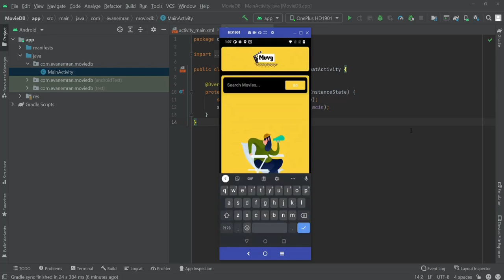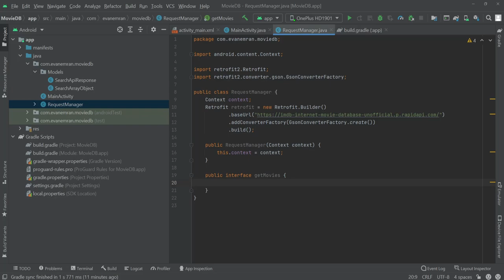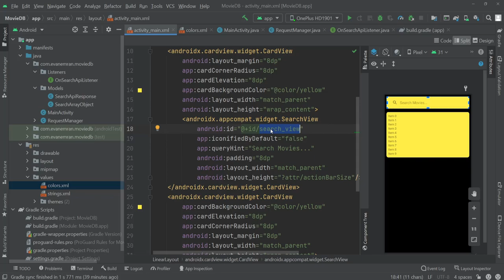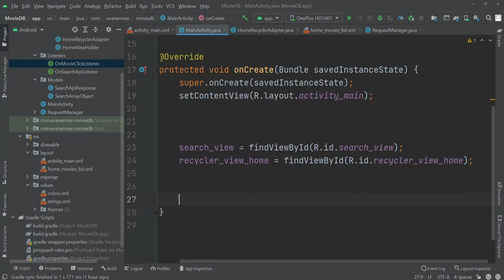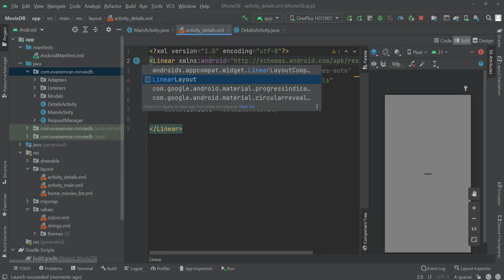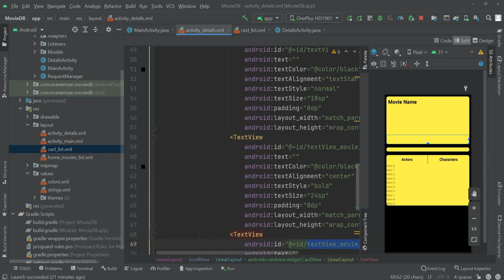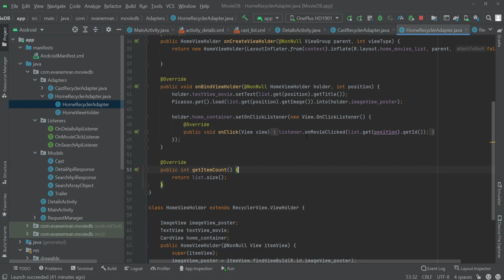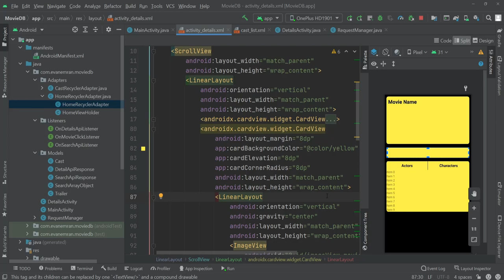Make a Movie Database App like "IMDB" | Android Project Full Tutorial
In this video we will make a movie database app like "IMDB" with REST API. If you face any issues with this tutorial you can post on my Facebook group. ❤️

Dependencies I used:
implementation 'com.squareup.retrofit2:retrofit:2.9.0'
implementation 'com.squareup.retrofit2:converter-gson:2.9.0'
implementation 'com.squareup.picasso:picasso:2.71828'